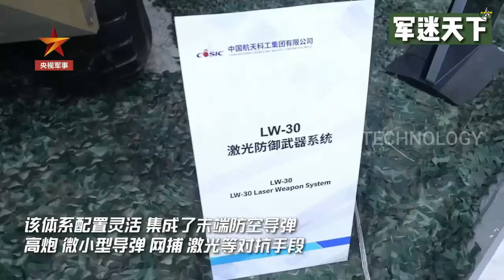China demonstrates HQ-17AE short-range defense system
China showcased the Hong Qi HQ-17AE short-range air defense system (SHORAD) at Airshow China 2022 on November 8-13.

The new system was designed and developed by China Aerospace Science and Industry Corporation (CASIC), the country's largest manufacturer of air space missiles.

The HQ-17AE is the newest variant in the Flying Mongoose family .

This system was designed by CASIC Second Academy to counter precision-guided missiles such as air cruise missiles, guided bombs, surface-to-surface missiles, as well as low-flying aircraft, helicopters and drones.

The HQ-17AE system is armed with eight surface-to-air missiles (SAMs) which are launched vertically before their rocket rockets are activated.

The vehicle carrying it can travel at a maximum speed of 90 km/h on the highway and is ready to face up to four threats simultaneously, even when traveling at speeds of up to 25 km/h.

The HQ-17 is essentially a reverse engineered version of the Russian-made 9K331 Tor-M1 (NATO reporting name SA-15 Gauntlet ) SAM system.

The system was acquired by China in the early 2000s and later developed domestically.

The six-wheeled version called the FM-2000 was first unveiled at Airshow China 2018 in Zhuhai.

The vehicle features a redesigned, smaller turret and houses a front-mounted flat-face control radar and a taller but narrower search radar.